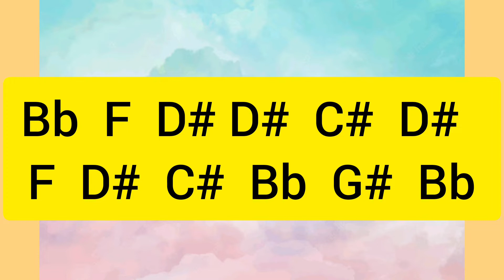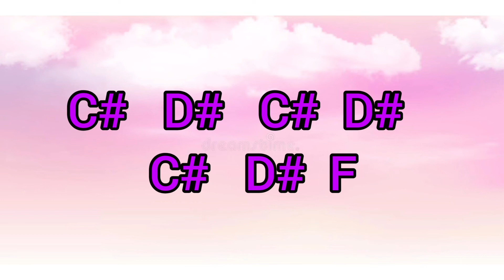keyboard notes believer imagine dragons